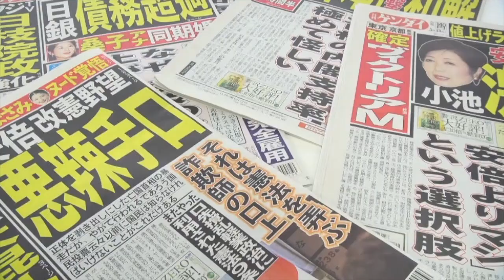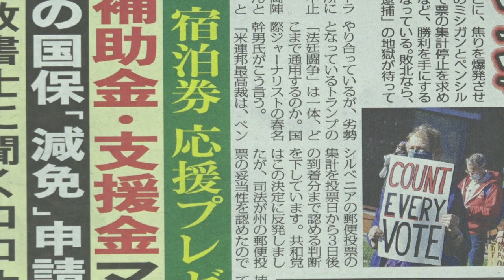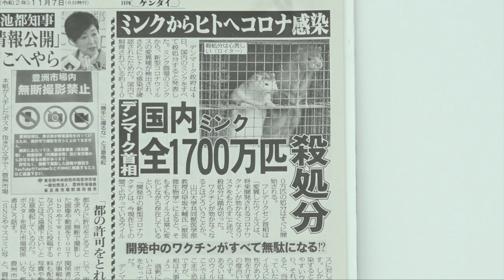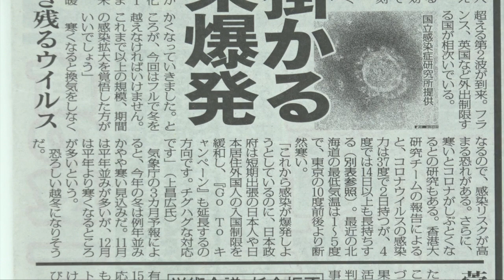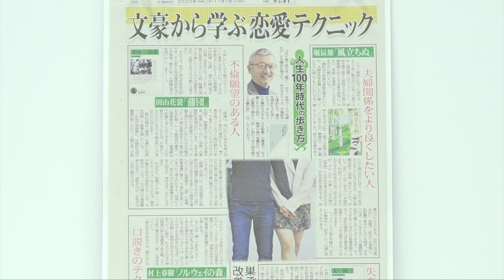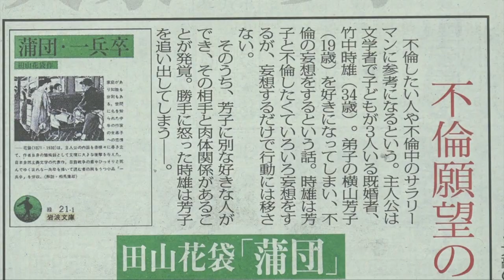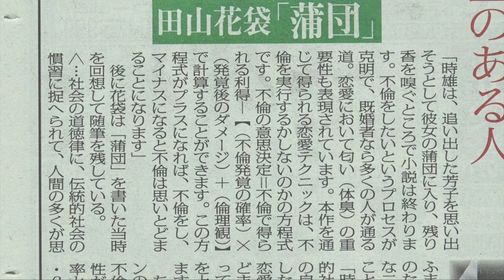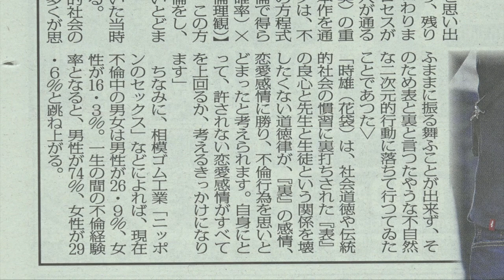トランプ逮捕？破産？ 欧州コロナ変異 日刊ゲンダイ週末号Vol 152 2020 11 06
テロからエロまで、ゲンダイ的視点の一週間。
出演は、黒肥地裕介（編集統括担当）、モリケンこと森田健司（編集委員）
進行は、目黒貴子
①トランプ敗北で逮捕と破産
②欧州コロナ変異
③文豪から学ぶ恋愛テクニック